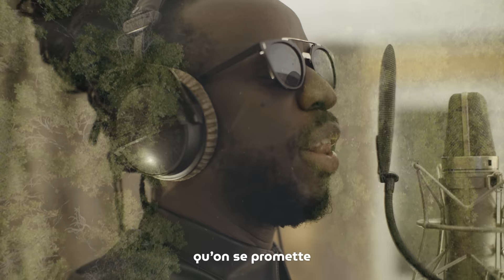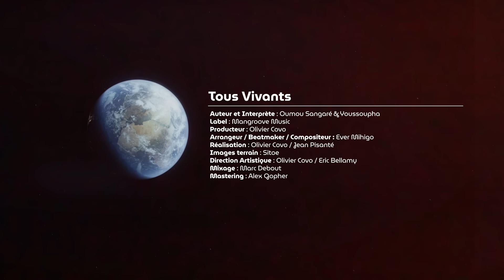Youssoupha & Oumou Sangaré - Tous Vivants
Label: Mangroove Music

Auteur & Interprète: Oumou Sangaré, Youssoupha
Arrangeur / Beatmaker / Compositeur: Ever Mihigo
Mixage: Marc Debout
Mastering: Alex Gopher
Direction Artistique: Olivier Covo, Eric Bellamy

Réalisation: Olivier Covo, Jean Pisanté
Images Terrain: Sitoé
Montage: Jean Pisanté

Label: Mangroove Music
Producteur: Olivier Covo